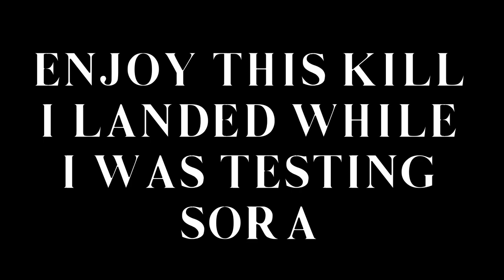SORA.EXE - A Smash Ultimate Montage | Super Smash Bros. Ultimate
"Let your Heart be your Guiding Key". Yes! Sora is finally in Smash! In order to celebrate this occasion, I made a Smash Ultimate montage for him. He deserves it. Oh, and Happy Halloween lol.